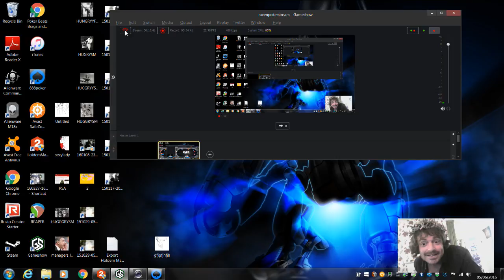KING WIN PART 6 HEADS UP